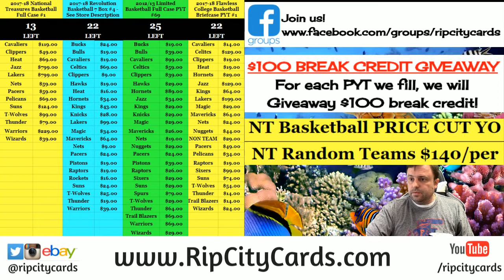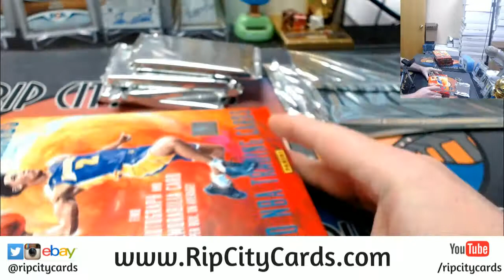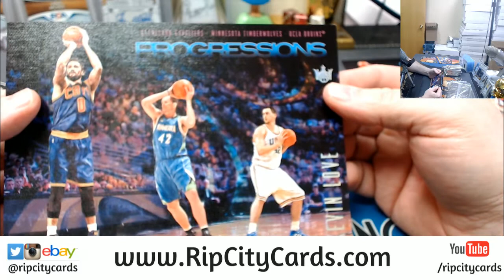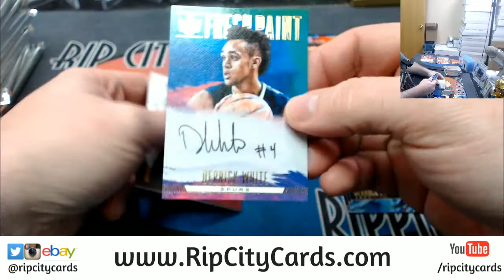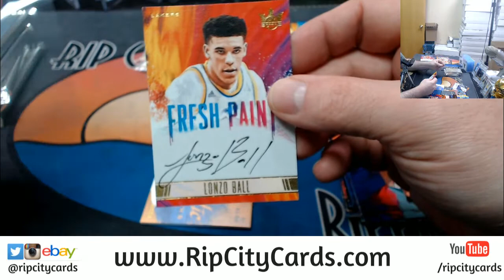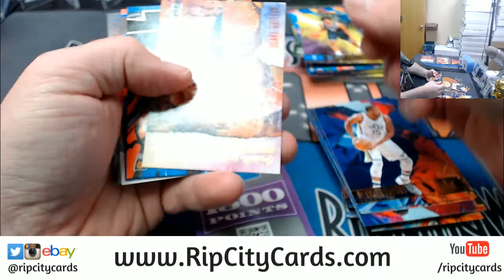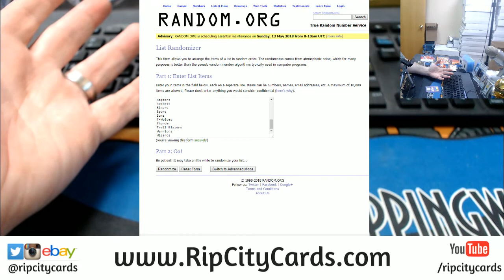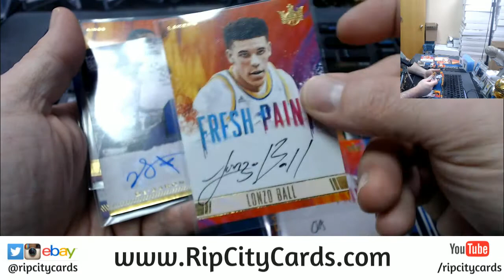2017 18 Court Kings 8 Box #29 EBAY